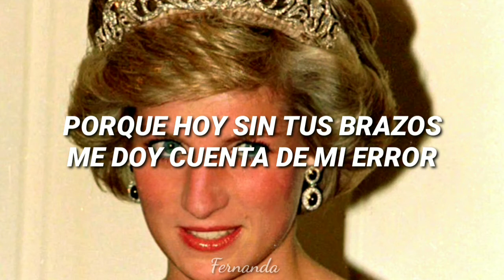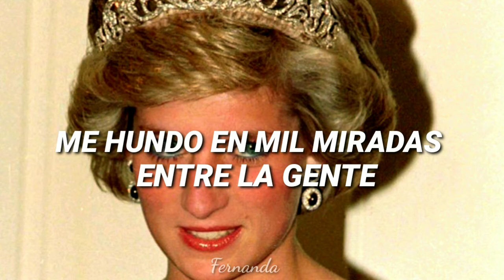DIANA//MDO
Ahora les dejo una canción de MDO.

Recuerden que la canción que quieran la pueden poner en comentarios.

Saludos